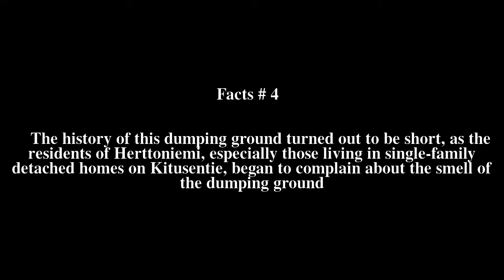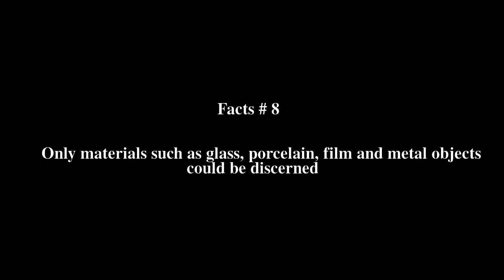Herttoniemi dumping ground Top # 8 Facts